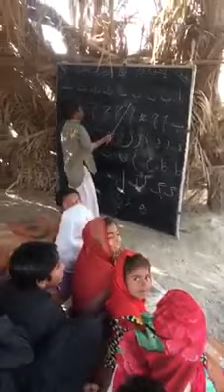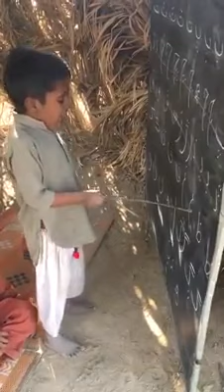MashaAllah nadhere jo confidence level disu